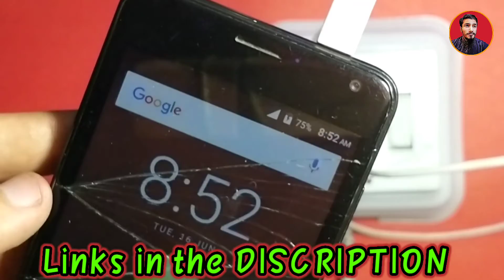How to Repair Mobile Charger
DESCRITION:
This is the video of how to repair charger or how to repair charger cable.You will learn mobile charger repair and how to repair mobile charger.